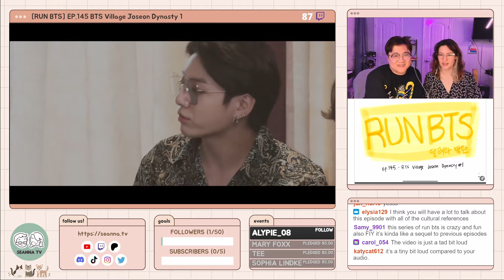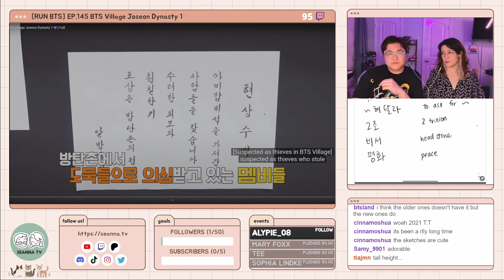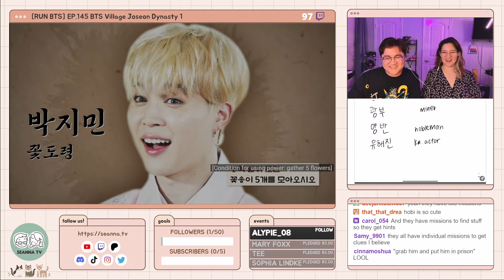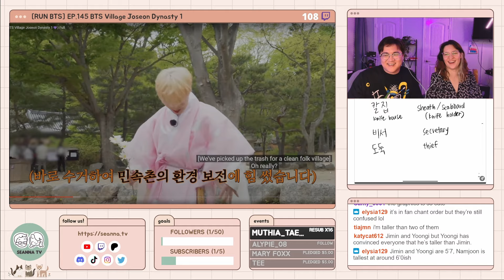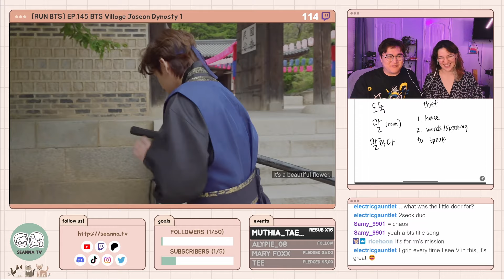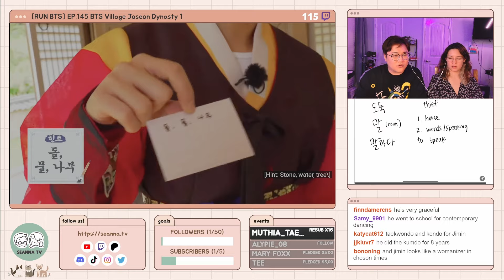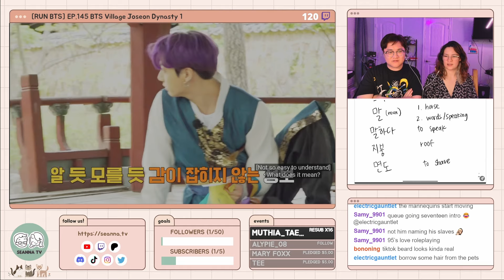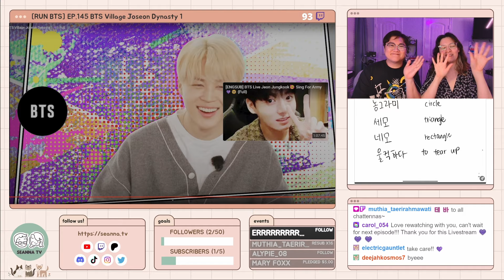Learn Korean with SEANNA TV | [RUN BTS] EP.145 BTS Village Joseon Dynasty #1 [HIGHLIGHTS]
✔️ 트위치 방송 일정 Twitch Stream Schedule
Wednesday 10PM (CST) | Thursday 12PM (KST)
Sunday 2PM (CST) | Monday 4AM (KST)

We are teaching Korean with
[RUN BTS] EP.145 BTS Village Joseon Dynasty 1